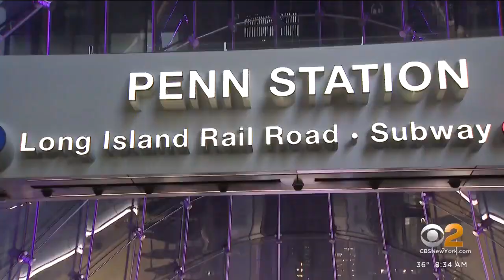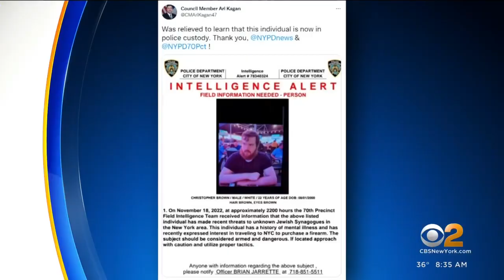Armed men planned to attack NYC synagogues, NYPD says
NEW YORK -- Two men who allegedly made threats against synagogues in New York City were arrested late Friday night.

Twenty-one-year-old Christopher Brown, of Aquebogue, and 22-year-old Matthew Mahrer, of the Upper West Side, were taken into custody at Penn Station around 11:30 p.m.

Police say investigators uncovered a developing threat to the Jewish community Friday and worked swiftly to identify those behind it. We're told a bulletin went out to law enforcement seeking the men for questioning.

Police sources say the threats were made to target unspecified synagogues in New York City on a computer.

Two MTA Police officers on patrol in Penn Station late Friday night saw the suspects, who were allegedly armed.

"This could have been a Pittsburgh Tree of Life situation, this could have been a Buffalo Tops supermarket type of situation, and thankfully it was averted," said Mitchell Silber, executive director of Community Security Initiative.

The CSI was put in place by the UJA Federation and Jewish Community Relations Council of New York in the wake of attacks to better protect the Jewish community. A team of experts scour the internet for threats.

"Yesterday morning, they detected an individual on Twitter who was talking about carrying out violent attacks against the Jewish synagogue non-specific in New York. We also got the threat from a few other organizations as well," Silber said.

He says the FBI and NYPD were immediately alerted, hours later leading to those arrests.

"It's a horrifying development to think that this individual who was armed and could have done incredible damage was walking the streets. Thankfully, law enforcement stepped in quickly and was able to apprehend them before anybody was hurt," said Scott Richman, Anti-Defamation League regional director for New York and New Jersey.

CBS2's Jenna DeAngelis spoke with Jewish leaders who pointed out this comes on the heels of threats to synagogues in New Jersey earlier this month.

"Everybody I'm sure that knows the story is grateful to NYPD for their incredible vigilance and their great, great work ... That this happened is unfortunately not a big surprise. We're seeing a rise in antisemitism, a rise in attacks, especially in New York and also around the world. So we need to be vigilant," said Roz Rothstein, co-founder and CEO of StandWithUs, an education organization that fights antisemitism.

"ADL does an audit of antisemitic incidents, and that audit shows that antisemitic incidents have quadrupled in this country since 2013, and nowhere are the number of antisemitic incidents as high as in New York state," Richman said.

It's a community on high alert but tonight, protected by the collective efforts of those who fight hate and those who tackle crime.

"The system worked, the shield worked and the community should take heart," Richman said.

Police sources say neither suspect has an arrest history in New York City and there was not a detailed plan with a specific target.

CBS2's Jennifer Bisram spoke exclusively with Brown's family about the arrest.

They say he's mentally ill and needs help.

"He's not a bad person. He's just very sick, you know, and he needs help," said Brown's sister, Kayla Brown. "Last time I talked to my brother was last night. He said he was in Pennsylvania, I'm not sure why. And then he said the FBI called him. He wasn't really sure why. He was confused, and then radio silence since then."

She tells CBS2 her brother has never said anything negative against any religious group that's she aware of.

"My brother is very sick, and he is unmedicated. You know, when we were kids, we dealt with a lot. He never dealt with that," Kayla Brown said.

Authorities say he was carrying weapons, a swastika armband and a ski mask when he was arrested. It's unclear why.

"We were always worried that he would hurt himself. My brother would never hurt anybody. He would hurt himself before hurting anybody else," Kayla Brown said.

We're told Brown is schizophrenic. His family is hoping he gets the mental help he needs.

"I really wanna try and talk with him and tell him, 'Listen, you need to get help. It's gone too far. You need help. You're hurting yourself and others and everyone out there that cares about you,'" Kayla Brown said.

Police tell us there aren't any known threats to any religious groups or institutions in our area. Still, they will be doing extra patrols.

Brown is being charged with making a terroristic threat, aggravated harassment and criminal possession of a weapon. Mahrer is charged with criminal possession of a weapon. Both are expected to face a judge sometime this weekend.